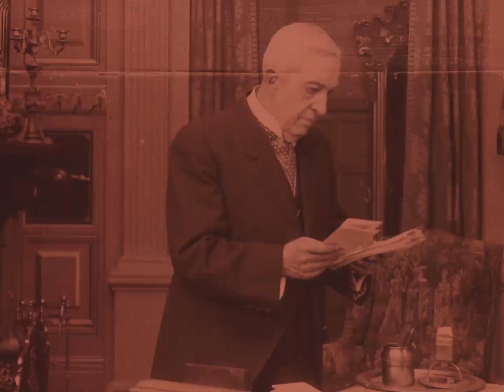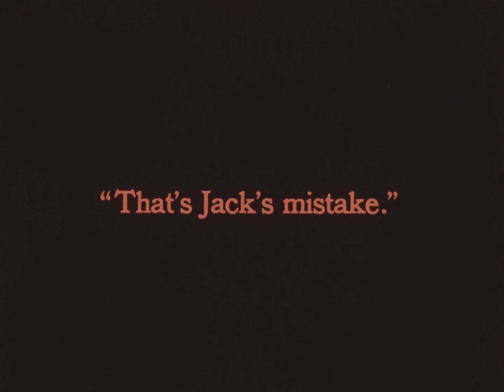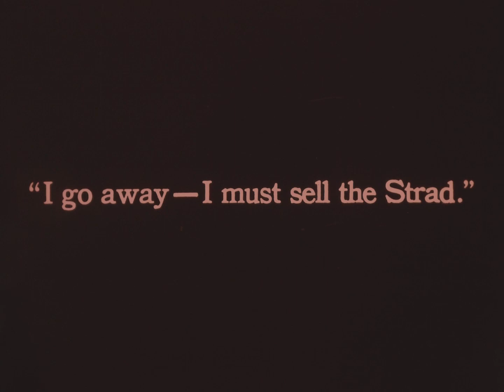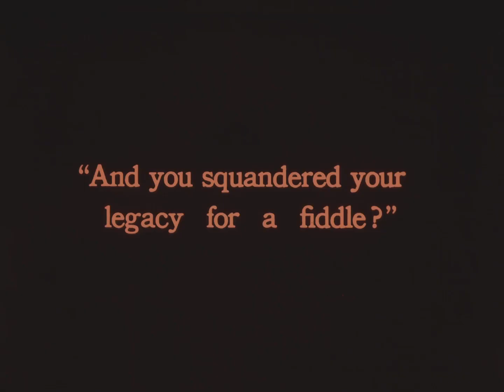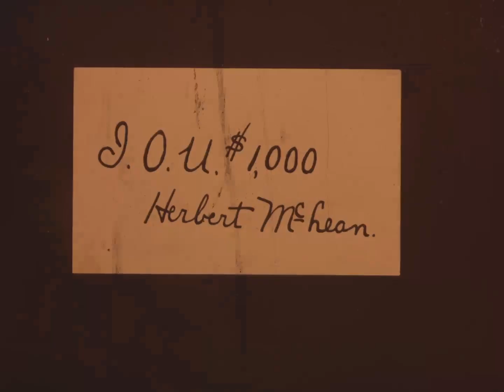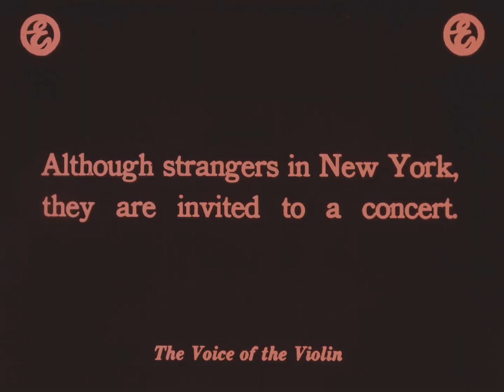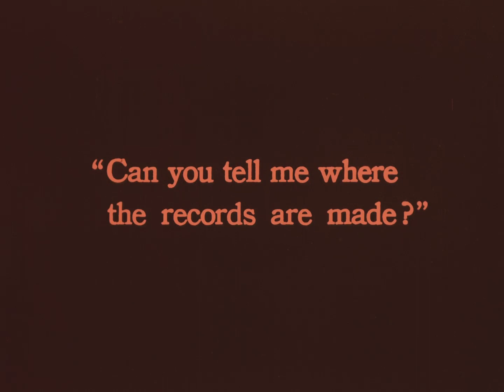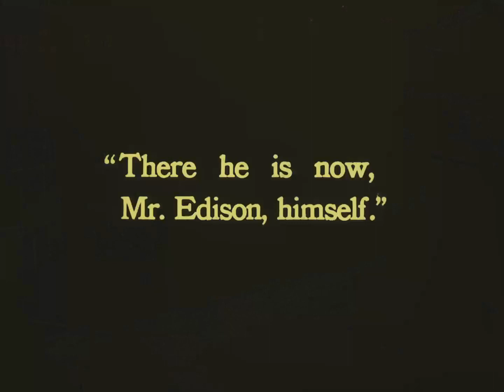The voice of the violin, 1915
Herbert McLean, Sr. has two adult sons, Herbert Jr., and Jack. He is also the guardian of a young woman, Marjorie. Jack is good and generous, but Herbert Sr. favors Herbert Jr. Jack and Marjorie share a love of music. She is a pianist and he is a violinist. They are playing a duet when Herbert Jr. enters the house. He spends a few minutes with his father, long enough to accuse his brother of some financial transgression that was probably his own. He then interrupts the musical performance to tell his brother that their father wants to speak to him. While Jack is out of the room being scolded for something he didn't do, Herbert, Jr. presents Marjorie with flowers and a bracelet. Jack returns to see that Herbert Jr. is courting Marjorie. He smiles indulgently and quietly leaves. However, after an evening out with Marjorie, Herbert Jr. heads off to meet another woman. He and Jack both come into an inheritance. Herbert Jr. gambles away all of his money, while Jack buys a Stradivarius violin. Herbert Sr. berates Jack again, this time for squandering his inheritance on a "fiddle". Late one night, Herbert Jr. sneaks into the study to steal bonds from his father's safe. When he is caught, he blames it on Jack. Herbert Sr. kicks Jack out of the house. Jack takes his Stradivarius and goes to New York City to seek his fortune. After months of looking for work, he meets a prospersous man who is very impressed with the violin, and offers to help Jack. Meanwhile, Herbert Jr., still gambling, uses his father bonds as security for an I.O.U.. A gambler comes to the house to collect on the debt. Finally Herbert Sr. realizes that he has been abusing the wrong son, and banishes Herbert Jr. The father then launches an nation-wide search for Jack. When it fails, Marjorie proposes a trip to New York City to take her guardian's mind off his loss. While there, they are invited to a demonstration of the new Diamond Disc Phonographs at the Edison Shop. Listening intently to the recording, Marjorie recognizes the violinist. It is Jack. She and Herbert Sr. head up to the Edison Recording Laboratory in Orange, New Jersey. They find Jack and all is forgiven. Jack explains to them that "The Edison Diamond Disc is the laboratory re-creation of music, not a mere, mechanical reproduction". After a panoramic shot of the Edison complex, Jack says "In accomplishing the actual re-creation of music by means of this new invention, Mr. Edison spent four years of research work in acoustics and chemistry and over two million dollars in experiments alone." After another panoramic shot of the buildings, Jack exclaims, "There he is now, Mr. Edison, himself."